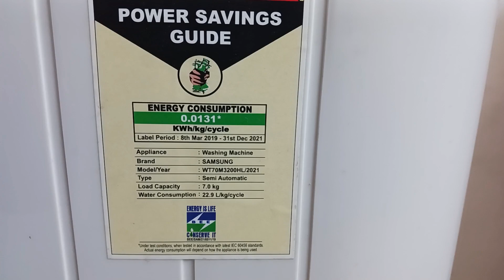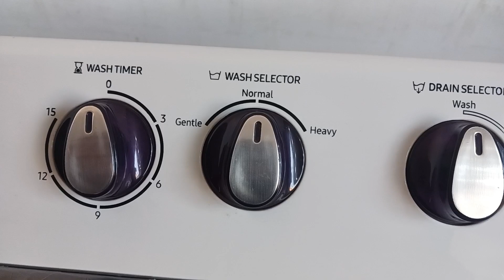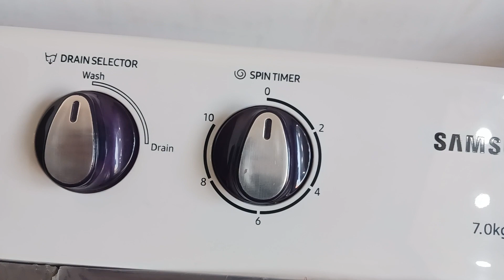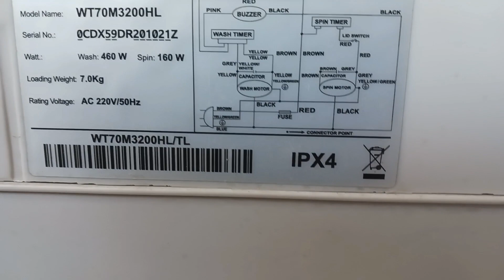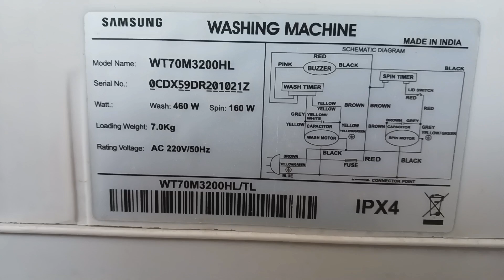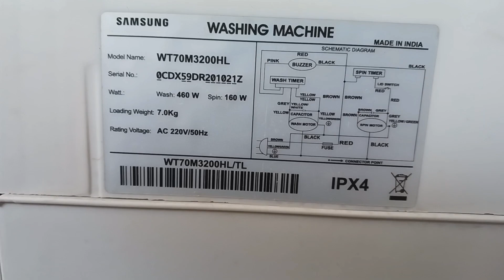Samsung WT70M3200HL Demo || Samsung 7 Kg Semi Automatic Washing Machine Demo In Hindi Full Review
Samsung WTT70M3200HL Demo Jn Hindi

Samsung 7 Kg Semi Automatic Washing Machine Demo In Hindi

Full Review

5Star Energy Rating

2 Year Compressive Warranty On Product
5 Year Warranty On Wash Motor